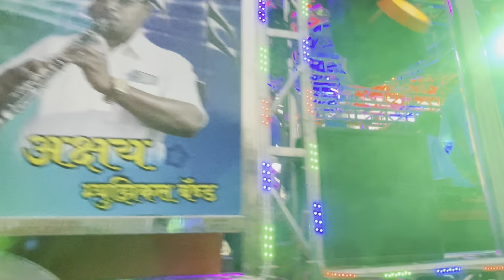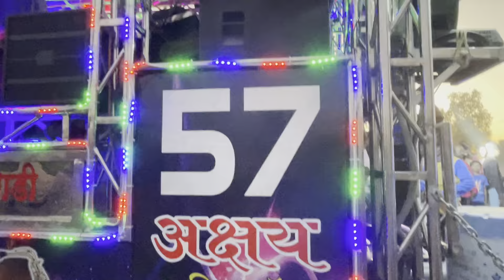तुना_यार_स_आदिवासी अक्षय बेंड गोपाळवाडी🔥🔥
like shears comment kara